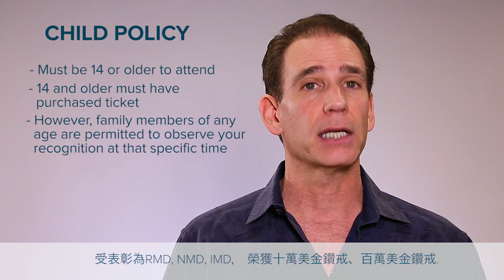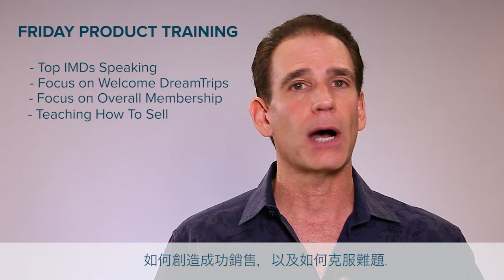WorldVentures - Marc Accetta UNITED Announcements with Chinese Subtitles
Marc Accetta is here to give you important information and announcements regarding this year's UNITED event.